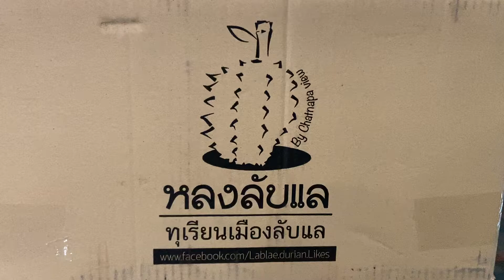หลงลับแล อุตรดิตถ์แท้ จิ๋วแต่แจ๋ว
หลงลับแล สวนคุณวิว อุตรดิตถ์แท้ๆ เนื้อดีมากๆ